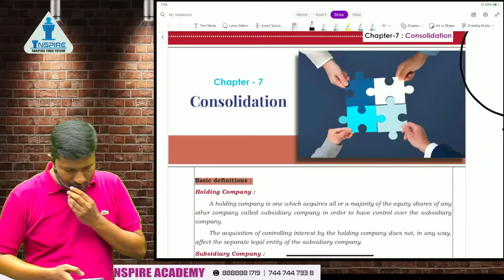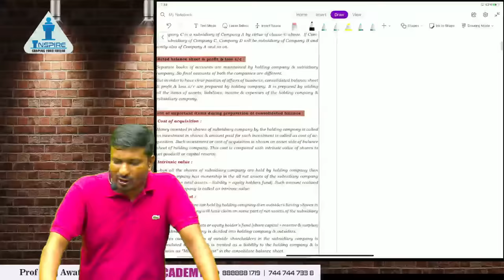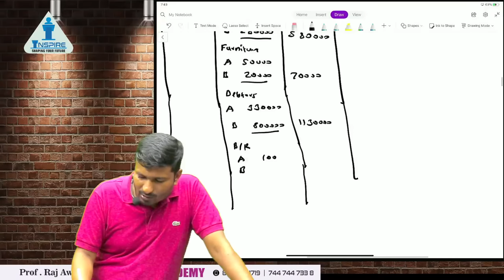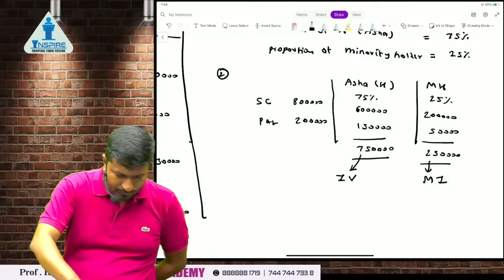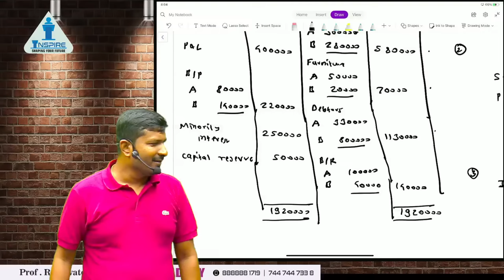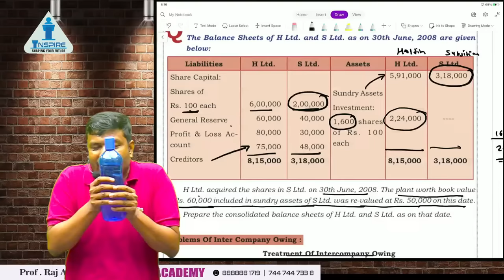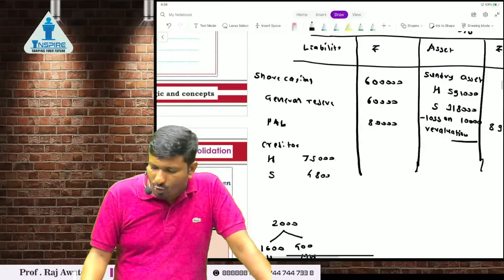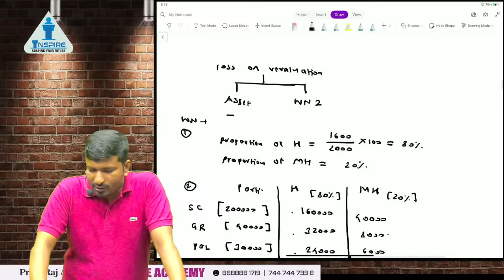Consolidation lecture 2 I CAFM I CMA I CS executive by Raj Awate